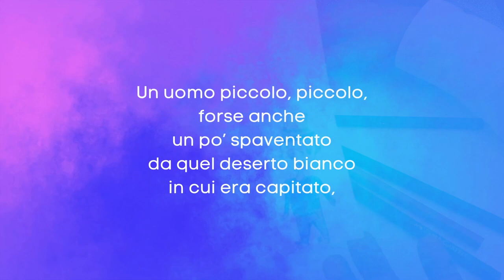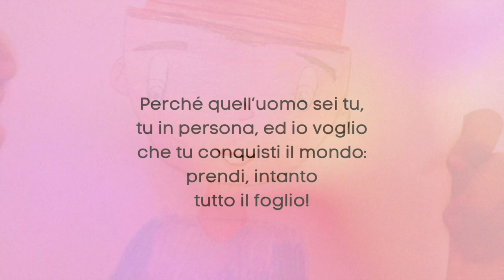A UN BAMBINO PITTORE - di Gianni Rodari - versione musicata e cantata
Appeso a una parete
ho visto il tuo disegnino:
su un foglio grande grande
c’era un uomo in un angolino.
Un uomo piccolo, piccolo,
forse anche
un po’ spaventato
da quel deserto bianco
in cui era capitato,
e se ne stava in disparte
non osando farsi avanti
come un povero nano
nel paese dei giganti.
Tu l’avevi colorato
con vera passione:
ricordo il suo magnifico
cappello arancione.
Ma la prossima volta,
ti prego di cuore,
disegna un uomo più grande,
amico pittore.
Perché quell’uomo sei tu,
tu in persona, ed io voglio
che tu conquisti il mondo:
prendi, intanto
tutto il foglio!
Disegna figure
grandi grandi,
forti, senza paura,
sempre pronte a partire
per una bella avventura.